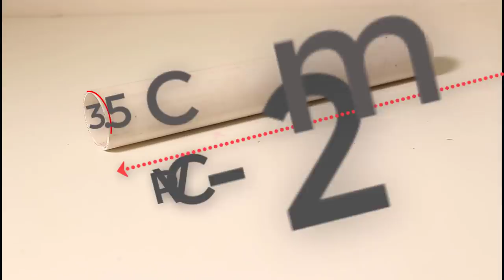How to make room decor fountain using Drinking Straws | DIY Idea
Terra Cotta Fountain : If you have been searching for a considerable size wellspring for your garden, Terra Cotta grower accessible at your neighborhood cultivate focus offer a ton of conceivable outcomes and have a satisfying characteristic outside look. The wellspring we made for our front garden .